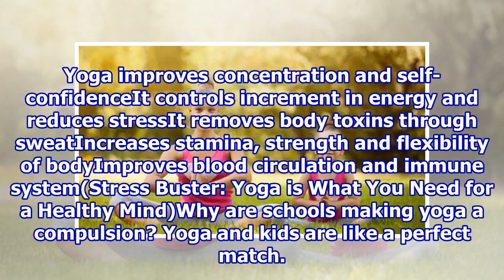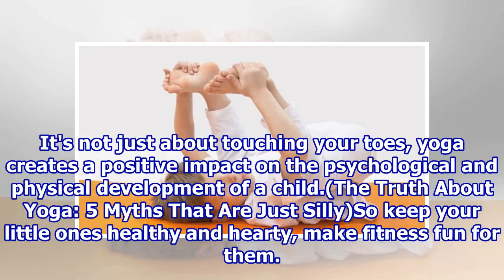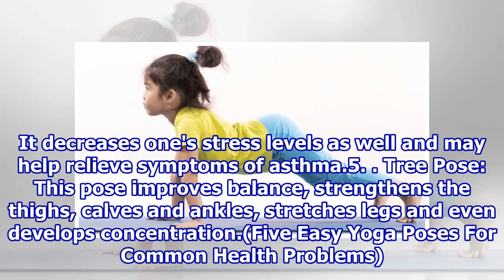The Little Yogi: 5 Yoga Asanas That Can Build Your Child's Strength and Flexibility